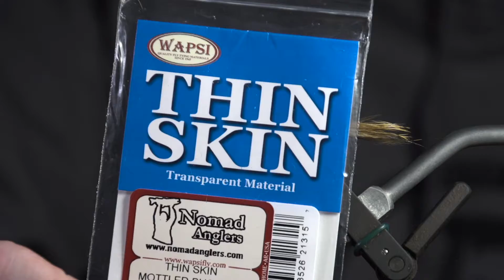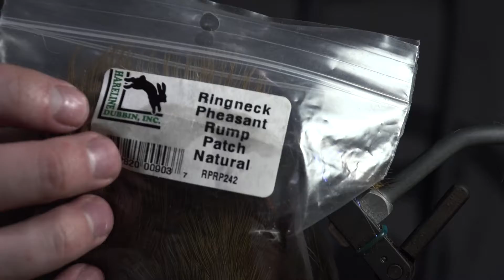Rabbit Strip Hex Nymph Fly Pattern Michigan Steelhead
A very productive fly pattern for fly fishing steelhead in the Great Lakes.  Erich from our Grand Rapids fly shop demonstrates how to tie this effective pattern. Material list